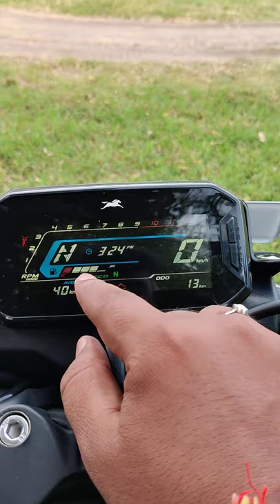TVS Raider 125 cc meter console